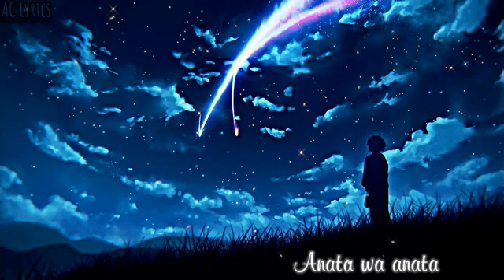Hitotsume wa ai full song